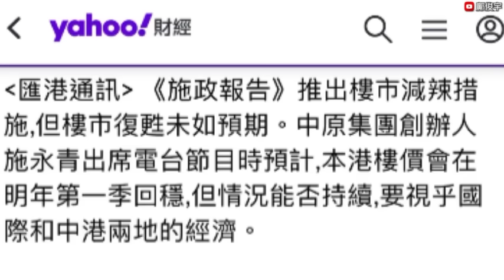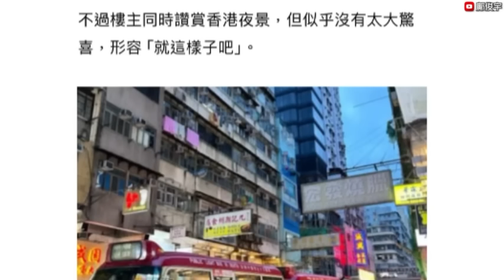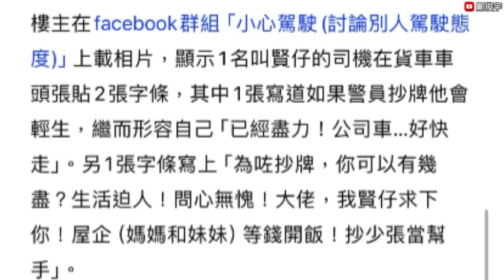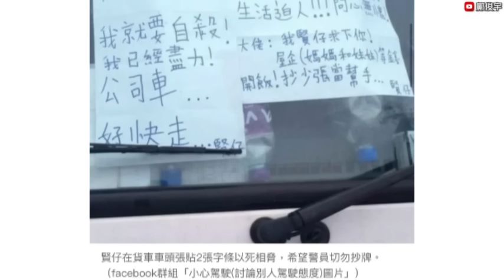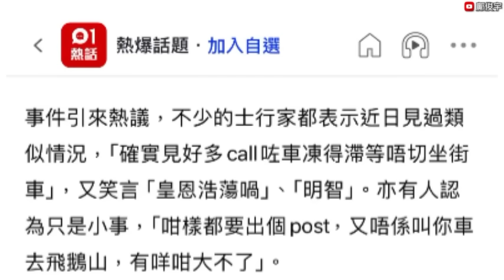施永青料樓價幾時回升？貨車貼字條以死相逼求別抄牌？內地女轟港不如深圳？3-12-2023